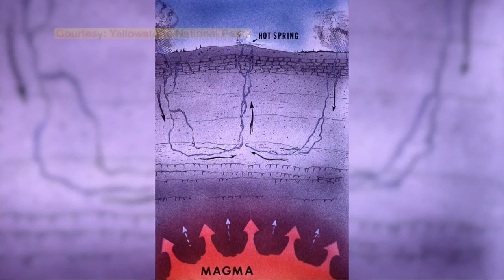Steamboat Geyser sets another record with 32nd eruption this year